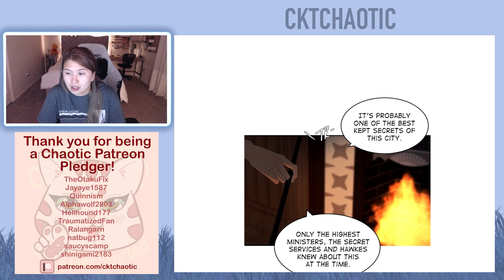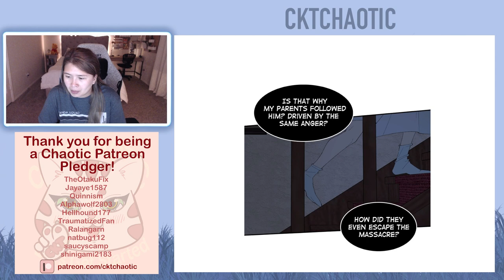Purple Hyacinth Webtoon - Episode 87 - Episode 88 - Full Reading/Reaction